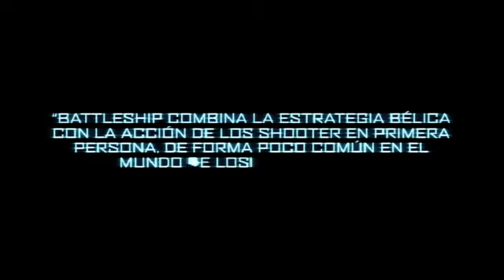Battleship El Videojuego Debut Gameplay Trailer PS3 Xbox 360138